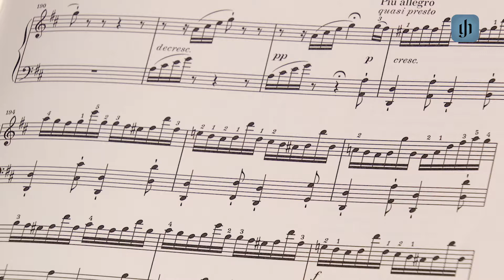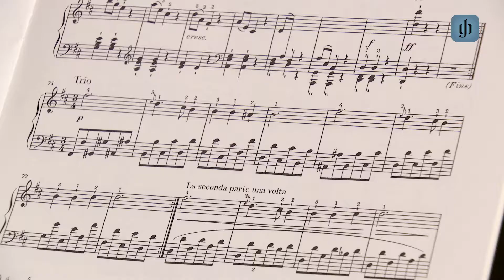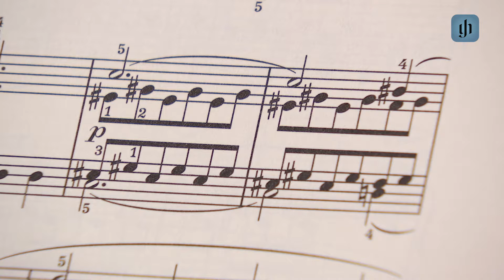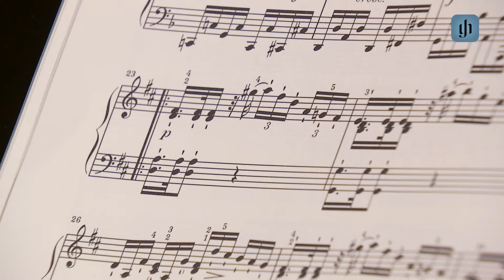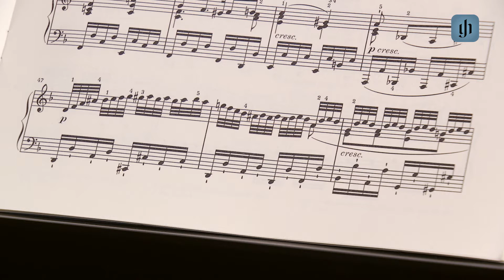Henle Tutorial, Beethoven: Piano Sonata op. 28 “Pastorale”, Tutorial on the Technique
Claudius Tanski (Professor, Mozarteum Salzburg) talking to Tzu-Yu Yang (Master, Mozarteum Salzburg) about Beethoven’s Piano Sonata op. 28, edited at G. Henle Verlag by Murray Perahia and Norbert Gertsch.